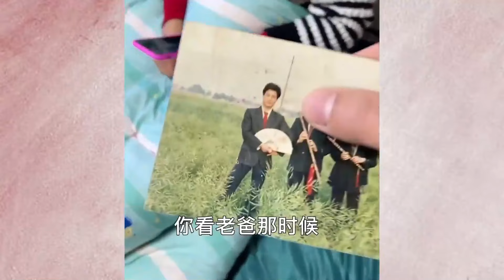老爸，来看黑丝美女。直播带货